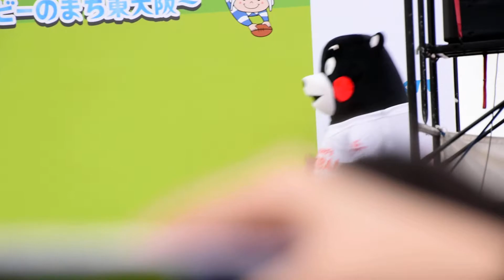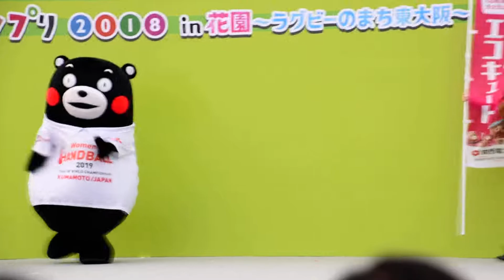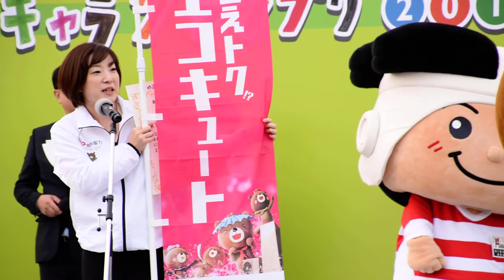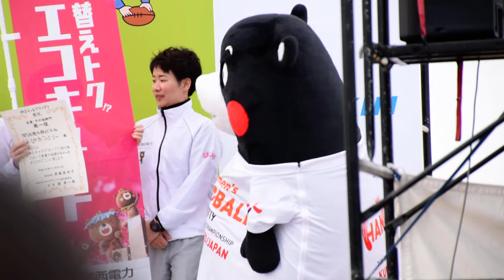斉藤真木子(SKE48)＆寺嶋由芙ゆっふぃー他ゆるキャラグランプリ2018①⓪表彰式③＠東大阪花園中央公園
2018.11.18斉藤真木子(SKE48)＆寺嶋由芙ゆっふぃー他ゆるキャラグランプリ2018①⓪表彰式③＠東大阪花園中央公園